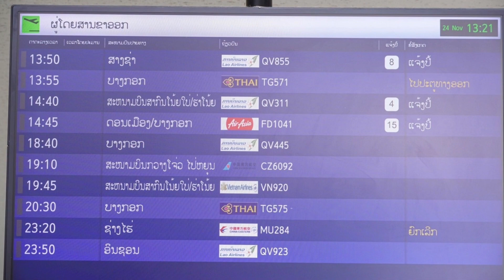MV เพลงสวรรค์เมืองลาว ภาษาลาว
3.MV เพลงสวรรค์เมืองลาว  ภาษาลาว
-แอ่วม่วนๆ  สปป.ลาว ค่ะ